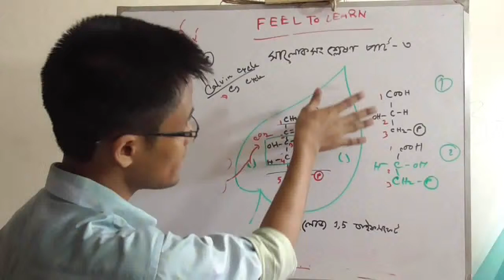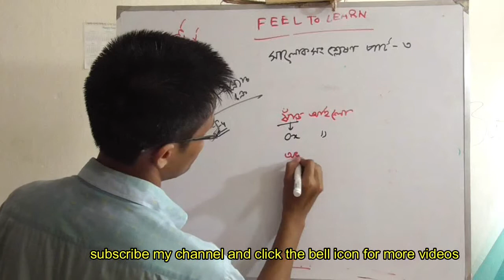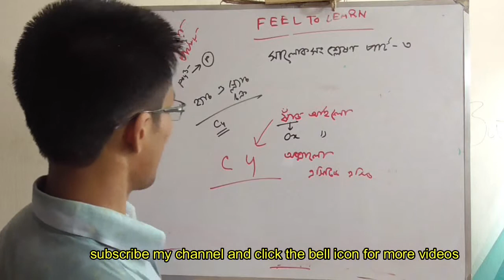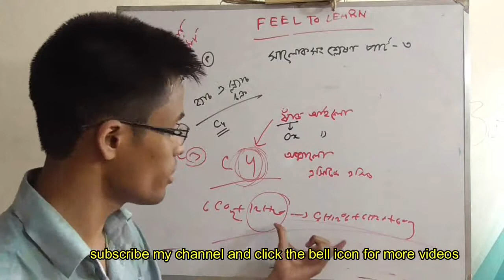জীবনীশক্তিঃ৭.হ্যাচ ও স্ল্যাচ চক্র 7.c4 cycle